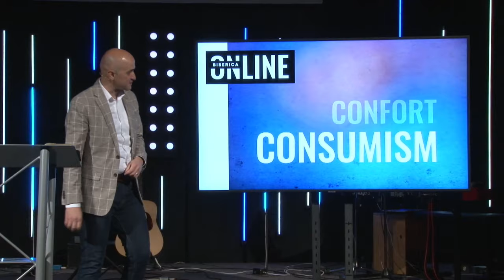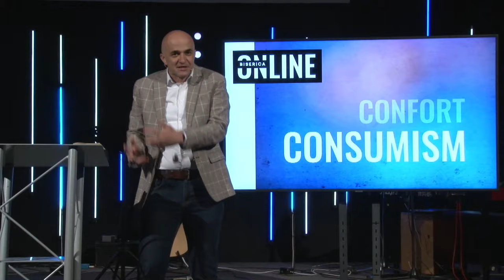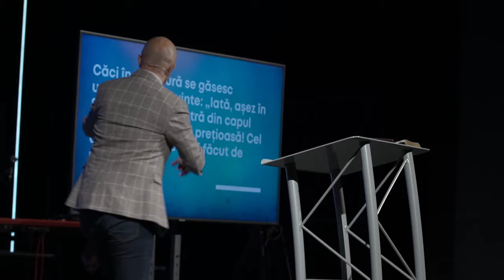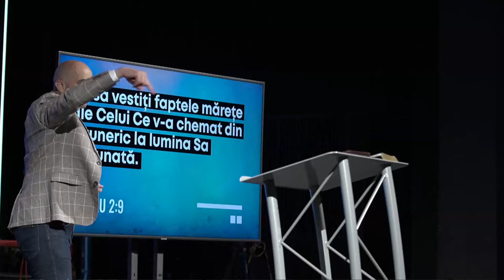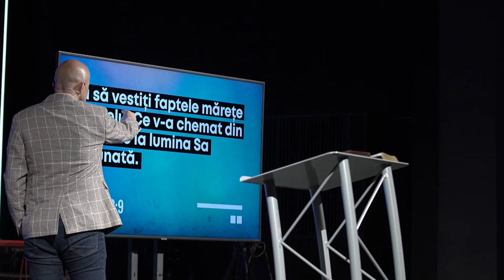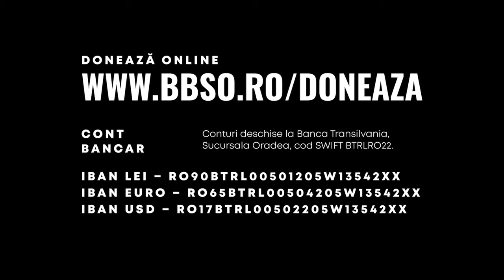Va mai fi biserica ce-a fost? - Cristian Sonea - BBSO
Program inregistrat live in data de 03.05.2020.